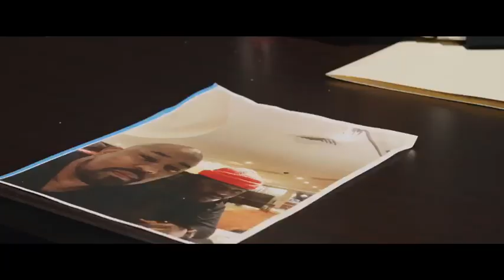Street Connected (Official Movie Trailer)